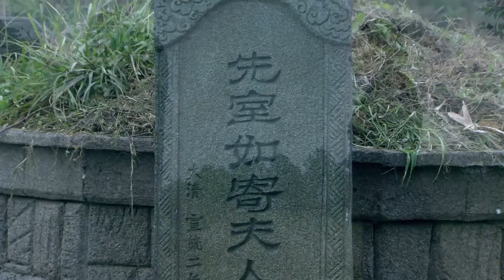大地主 23｜孤儿被管家收养，历经坎坷终成一代大地主，黄晓明陈宝国倾情巨献年代大戏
👉剧情简介👉讲述了一个女人为筹钱救父嫁给富商，却遭到凄惨待遇，长达十年之久，最后被迫与儿女骨肉分离的故事。